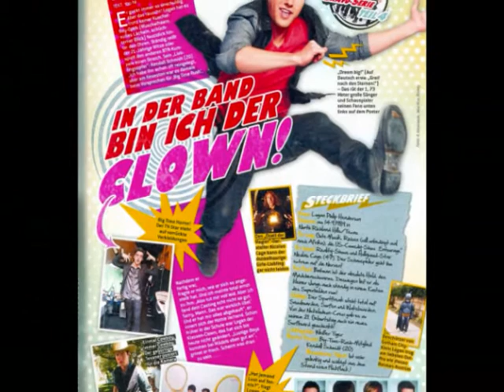logan henderson movie